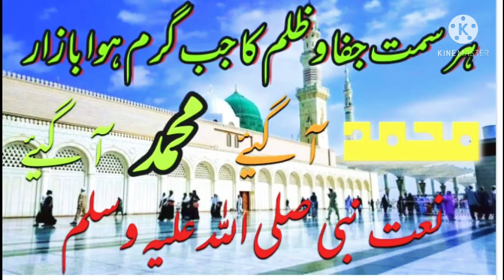Jab zulm ke badal chane lage .Har simt jafa o zulm ka jab garm huwa bazar ..Best naat